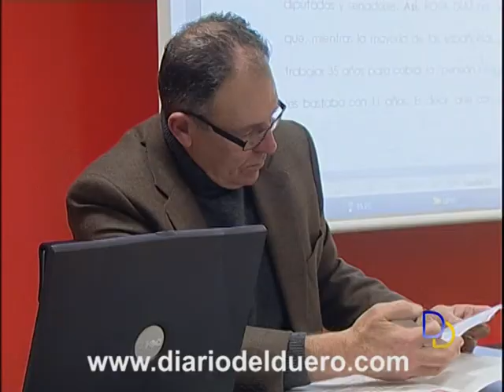UPyD escoge a su cabeza de lista el jueves